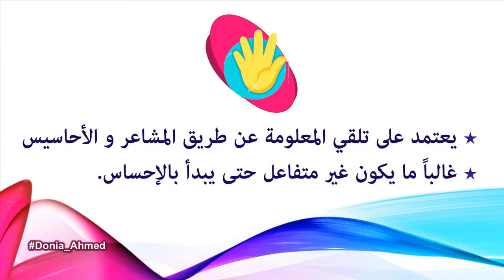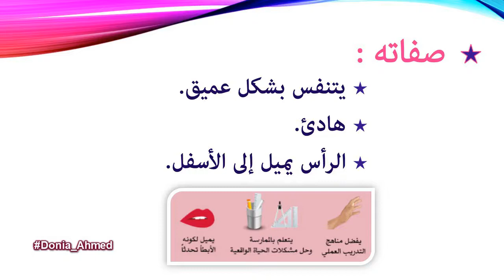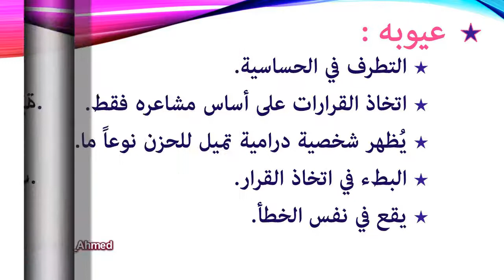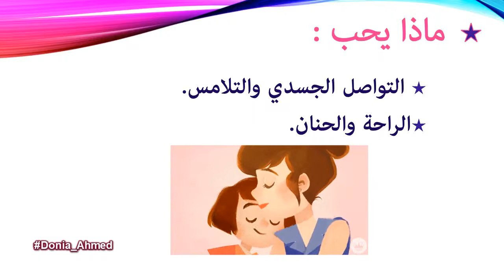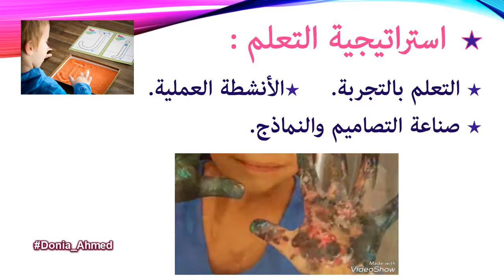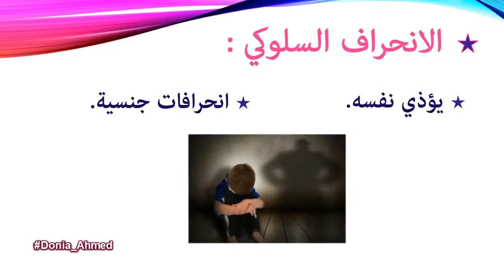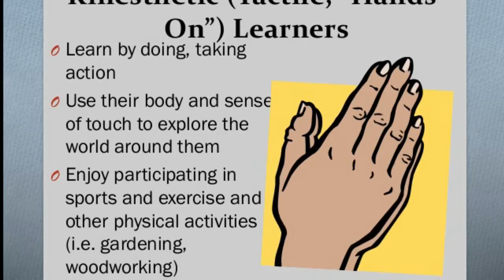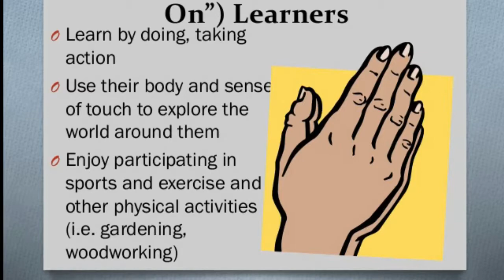tactile learner - النمط الحسي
النمط الحسي .. الطفل الذي يغلب عليه النمط الحسي يتفاعل أكثر مع الأشياء الملموسة او المحسوسة .